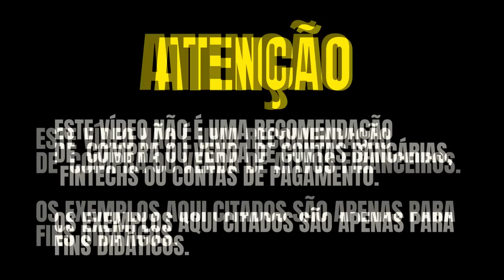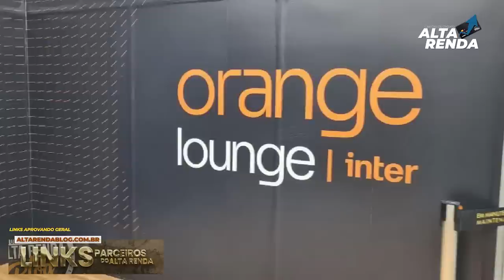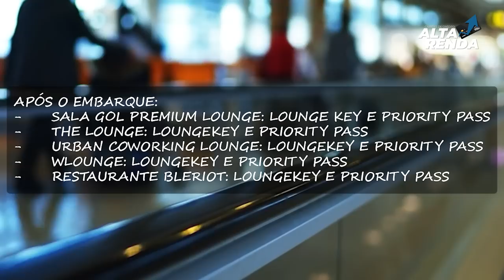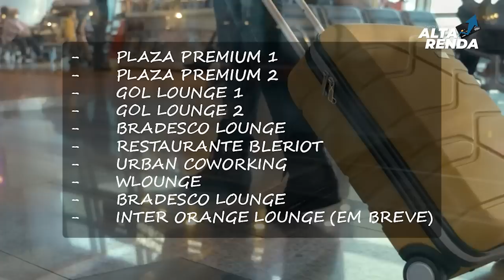💳NOVIDADE DO BANCO INTER 2023, AGORA BANCO INTER TERÁ UMA SALA VIP EM SÃO PAULO "LOUNGE ORANGE VIP"